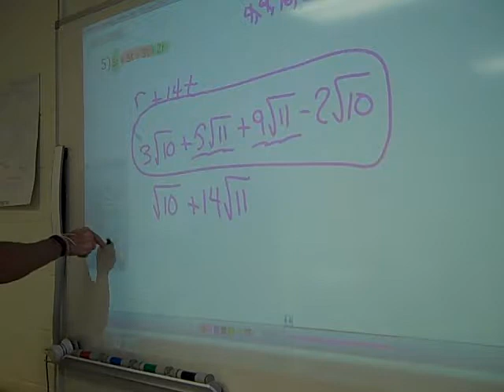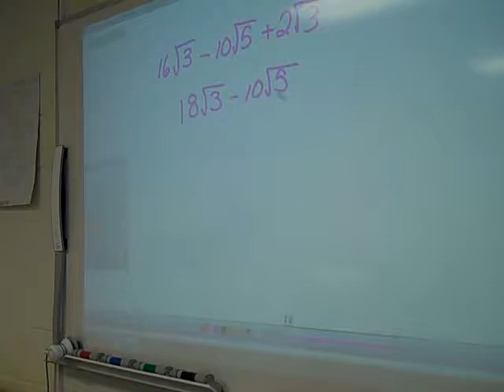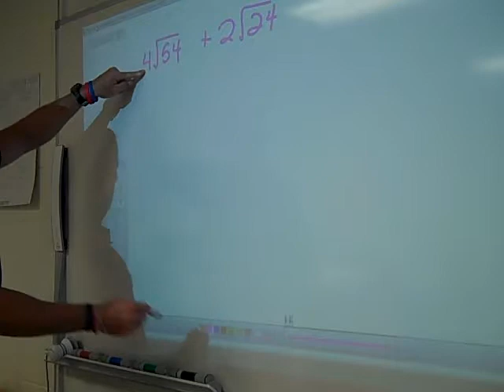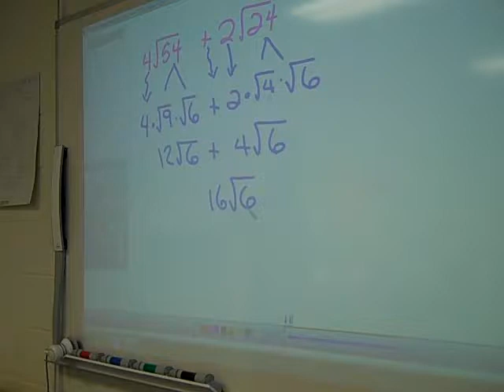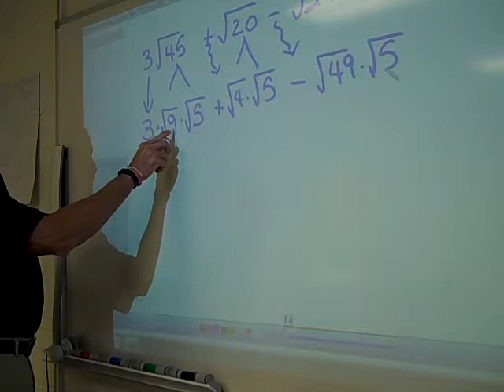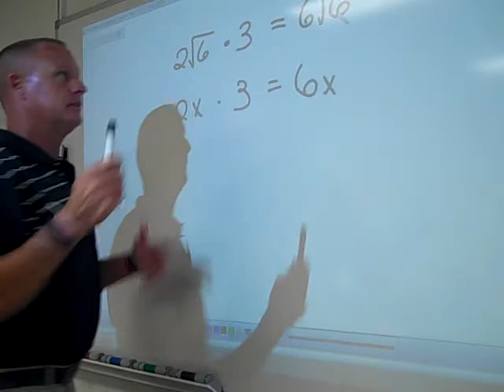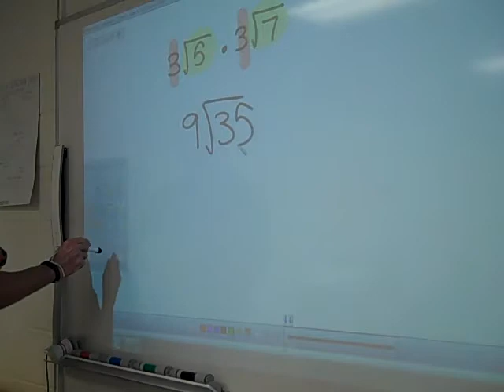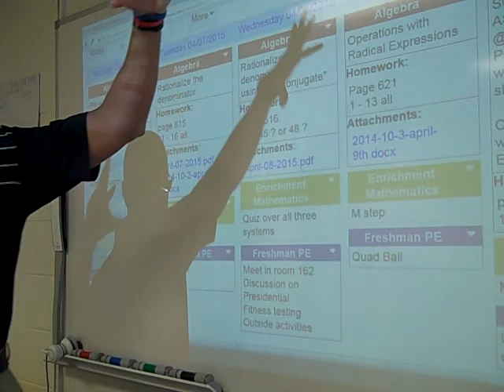Algebra 1B Section 10-3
Operations with Radical Expressions